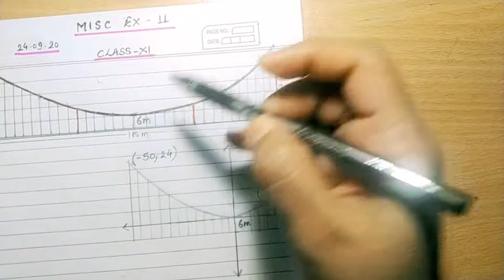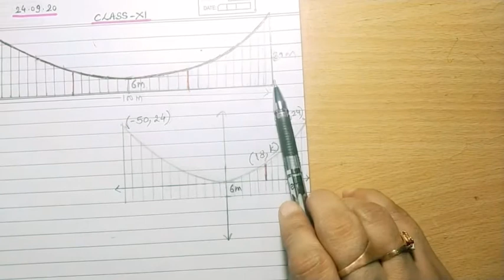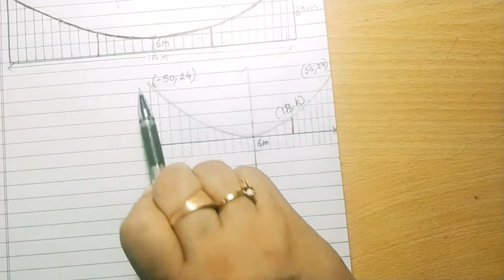Class 11 Misc. Chapter 11 Q1,Q2,Q3. Parabola